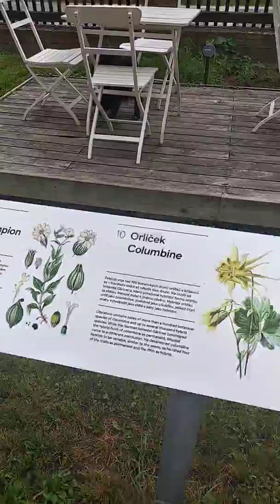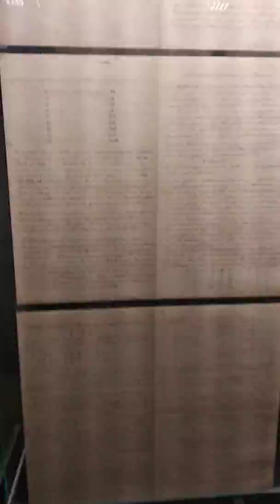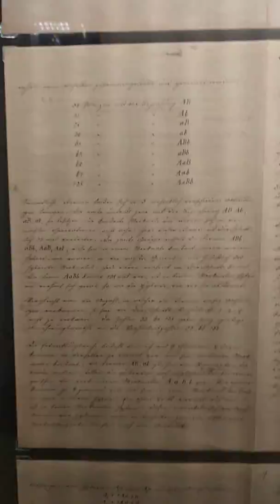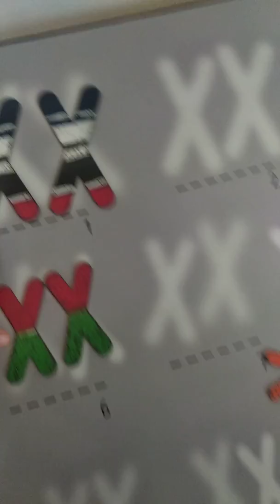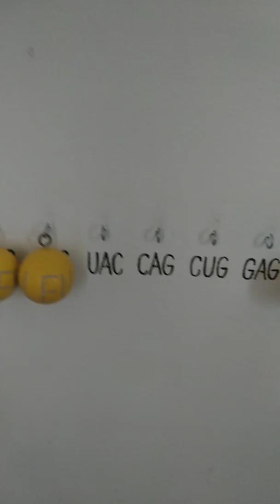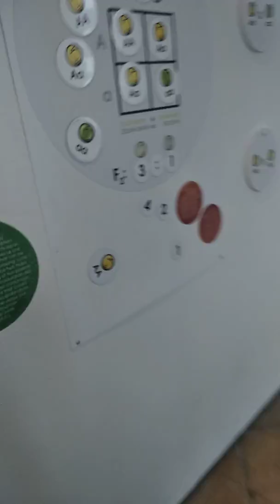Brno Mendel Müzesi